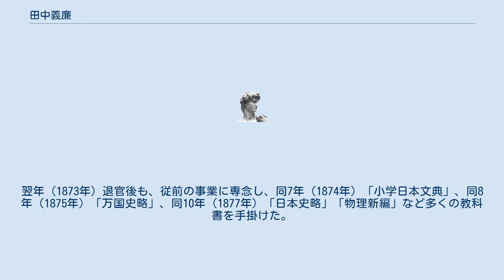田中義廉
田中 義廉（たなか よしかど、天保12年2月11日（1841年4月2日） - 明治12年（1879年）10月3日）は日本の洋学者、教科書編纂者。
号は天口酔史。
博物学者の田中芳男は実兄。
 信濃国伊那郡飯田城下（現在の長野県飯田市）に医師・田中隆三（如水）の六男として生まれた。
幼名は大輔。
兄の芳男とともに名古屋の伊藤圭介の門下となり、蘭学や医学を学ぶ。
安政6年（1859年）江戸に出て、林洞海に蘭学や本草学を学ぶ。
また海軍兵学と蒸気機関の研究に専念し、英語やフランス語を修めた。
慶応3年（1867年）に幕府に出仕し、幕府海軍士官となる。
同4年（1868年）の上野戦争では彰義隊に属した。
明治2年（1869年）には新政府の海軍御用掛となって海軍操練所の設立に協力し、兵学大助教に進むが、学制発布を受けて、同5年（1872年）には文部省に転属し、小学校教科書の編纂に着手し、「小学読本」を発行。
翌年（1873年）退官後も、従前の事業に専念し、同7年（1874年）「小学日本文典」、同8年（1875年）「万国史略」、同10年（1877年）「日本史略」「物理新編」など多くの教科書を手掛けた。
同11年（1878年）教育社を設立して「内外教育新報」を発行。